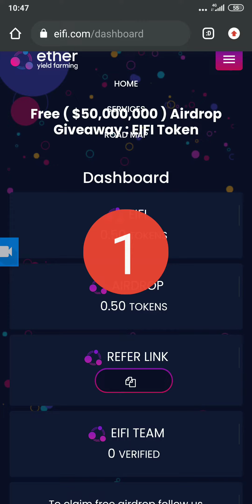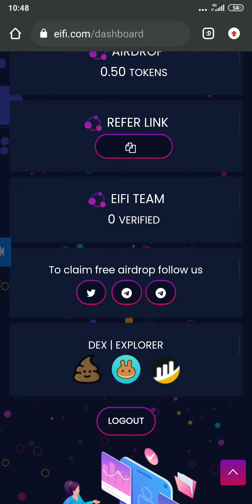Eifi $200 Airdrop